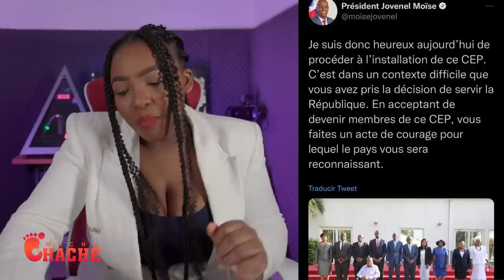Aksyon Etazini imilyasyon sa pirèd..Tout Bandi ap Mouri Fwa sa?..Mèt Newton bare Ariel